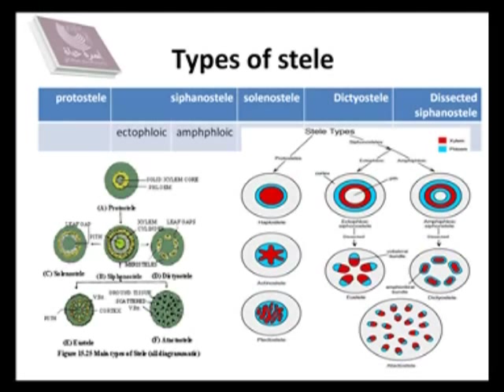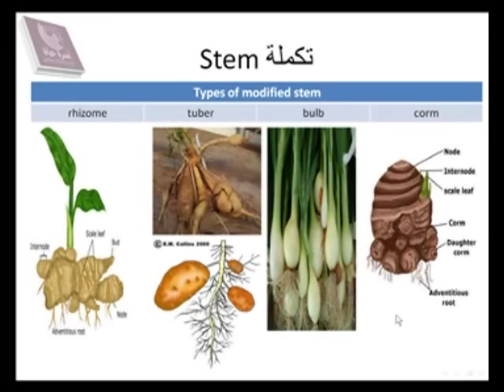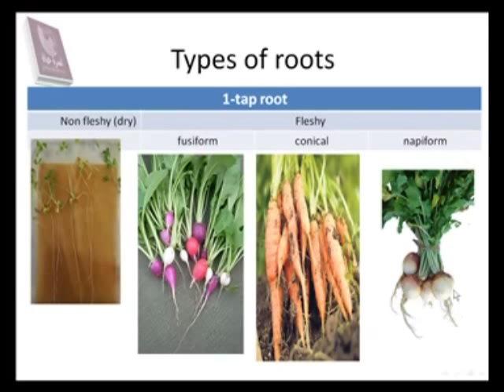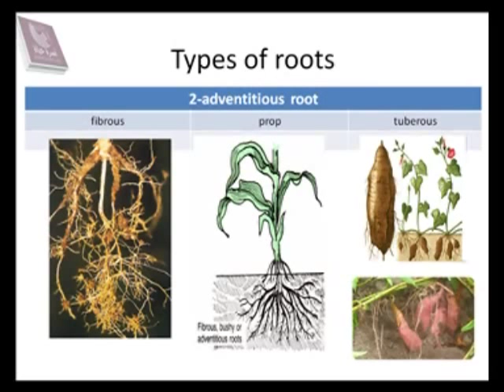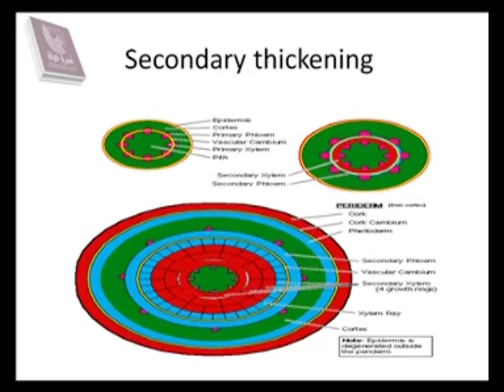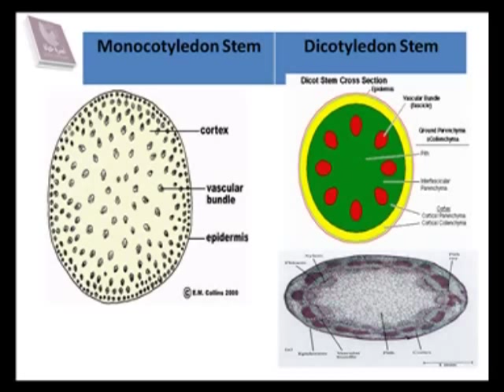محاضرة 3 نباتات طبية الجزء الثانى